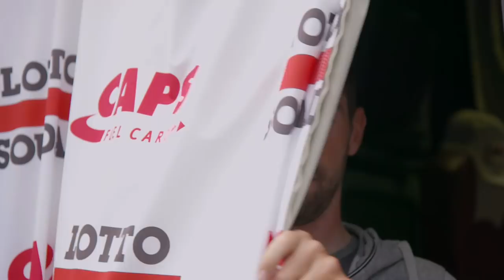Magazin : Thomas De Gendt, the art of the breakaway - Etappe 13 - Tour de France 2018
Etappe 13 - (Bourg d'Oisans / Valence)